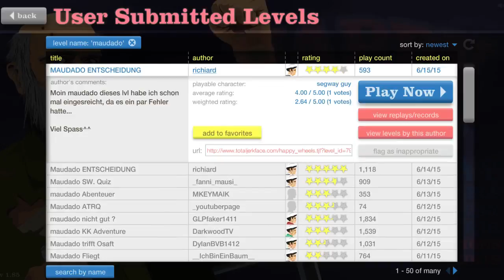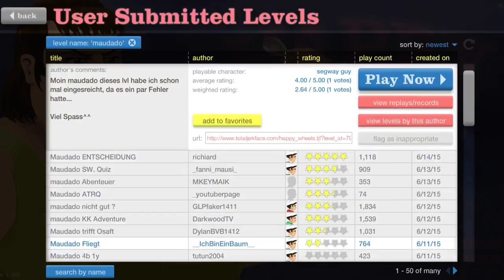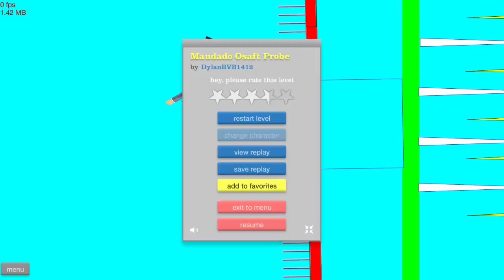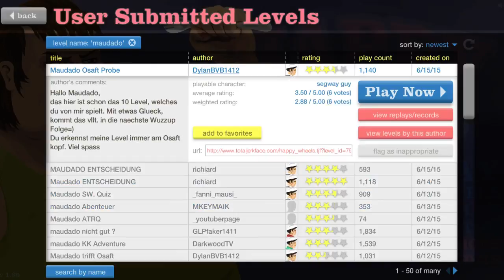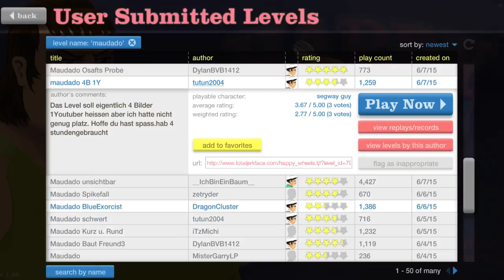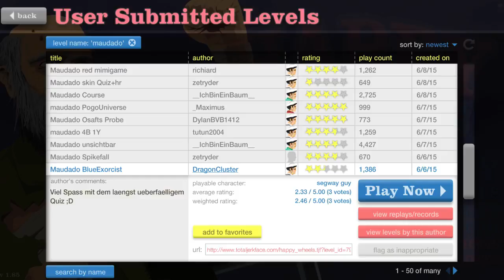Osafts Probe | Happy Wheels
Wheels, Happy Wheels
Viel Spaß